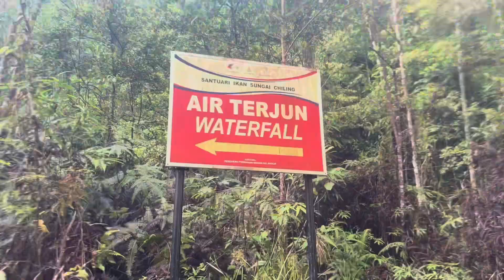Sungai Chilling 2024